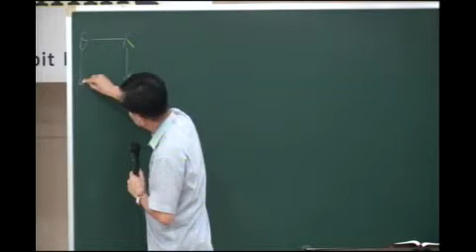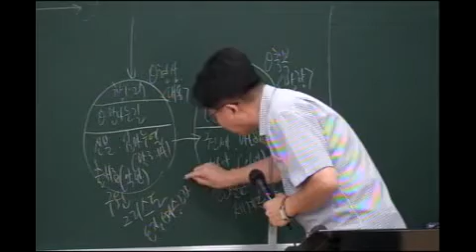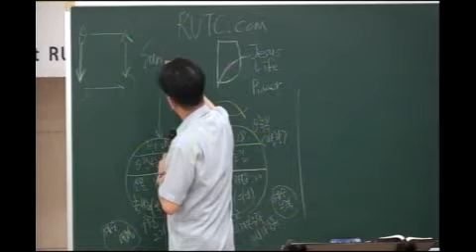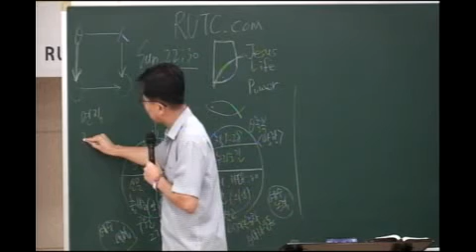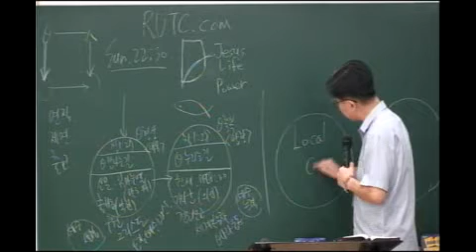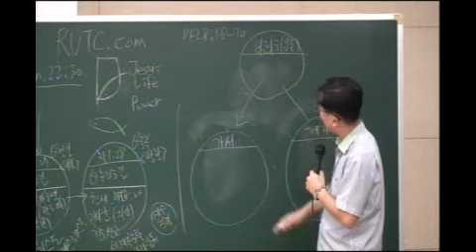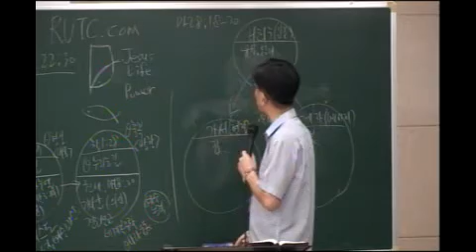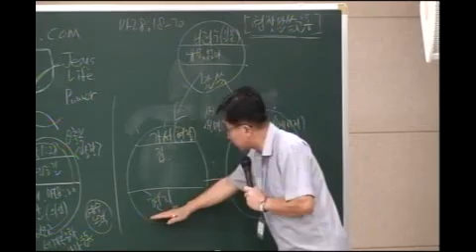[20170816 제17차 다민족 집중훈련] 다락방 전도운동 2강_박영환목사